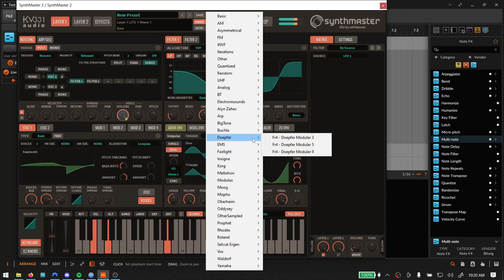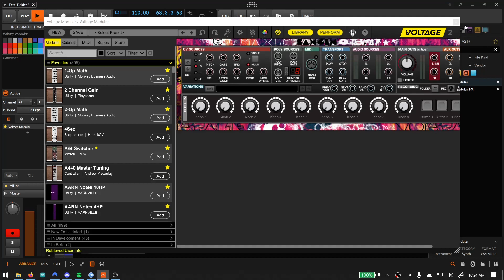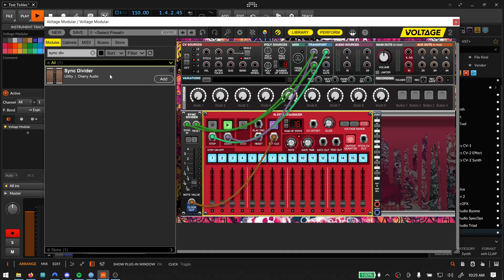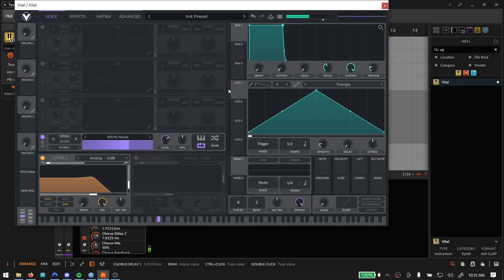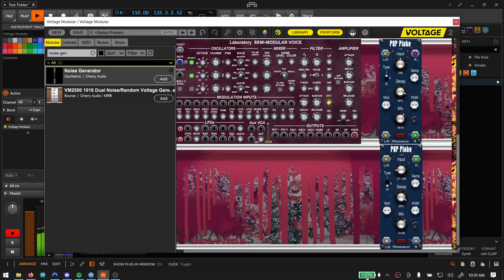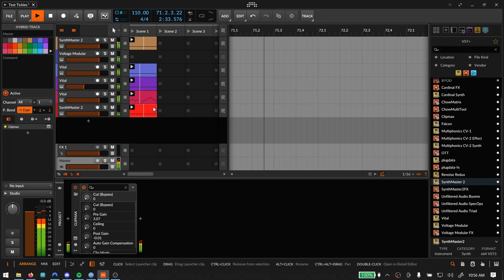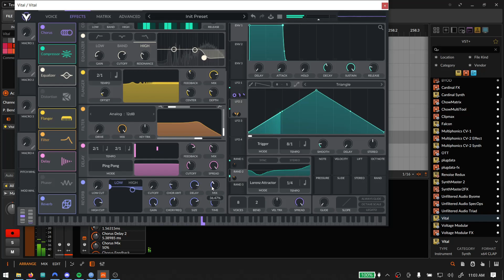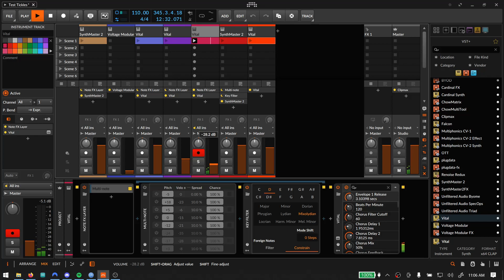Quick Drone Track From Scratch (Voltage, Bitwig, Synthmaster 2, Vital)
Remember to pick up a sample pack or glitch tool!